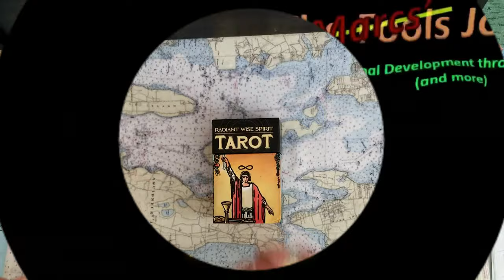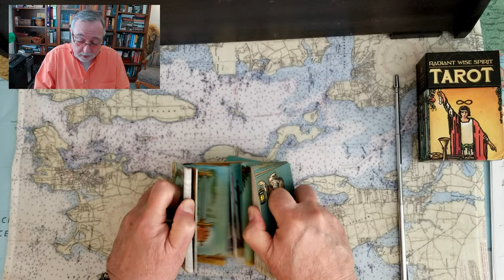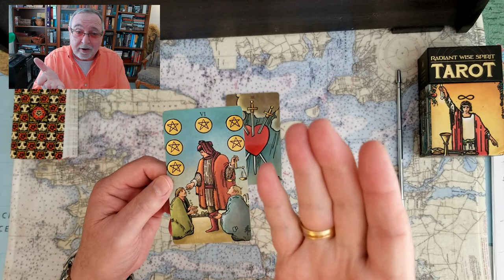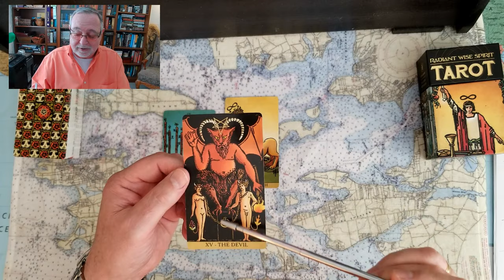Donald Trump plus Kari Lake together forever Tarot Card Reading